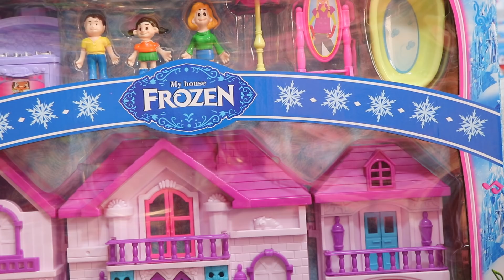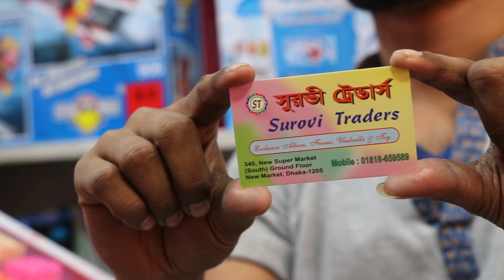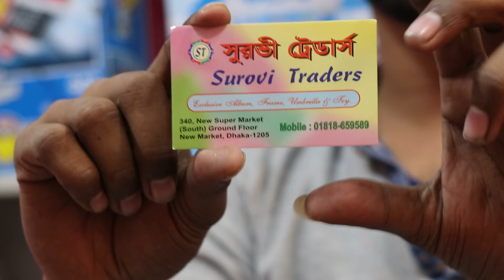ডিসনি খেলনা সেটের দাম। Disney toy set price.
bangla deshi no 1 shopping guide chennel,we try to show our bangladeshi product. Allah Help me.I want to prove my self if u want.Allah please bless me.without ur help I can't do nothing in my life.give me power to avoid haters bad comment.Allah u r very kind.